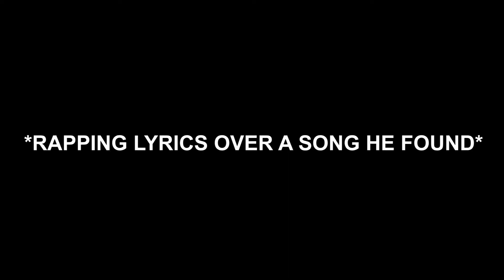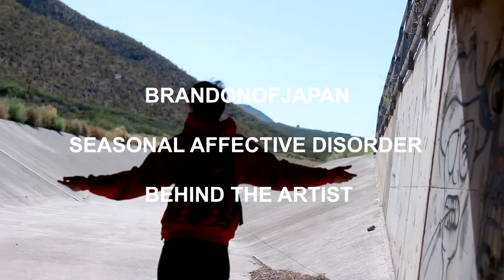Seasonal Affective Disorder Ep.2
Further Along The Way
Shot and Edited @adaptationcreations @henryyt